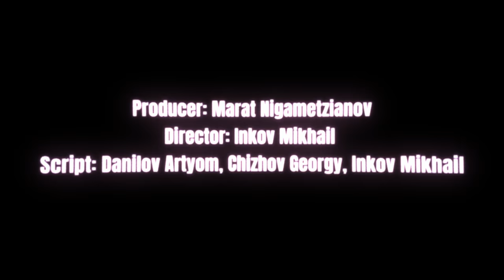NEIZ - Jumpman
Премьера клипа!

Producer: Marat Nigametzianov
Director: Inkov Mikhail
Script: Danilov Artyom, Chizhov Georgy, Inkov Mikhail

Assistant director: Danilov Artyom
DOP: Inkov Mikhail
Stedicam operator: Chizhov Georgy
Color: Chizhov Georgy
Edit: Inkov Mikhail
Sound: Sboynov Klimentii
MUA: Anna Romanchik
Backstage: Vetto Aprelev

Support: Garipov Iskander, Aprelev Vetto, Stakionis Mark, Romanchik Anna, Orlov Maksim, Rimskii Timofey, Meringov Mikhail, Yankina Aleksandra

VINCI PROD. 2021